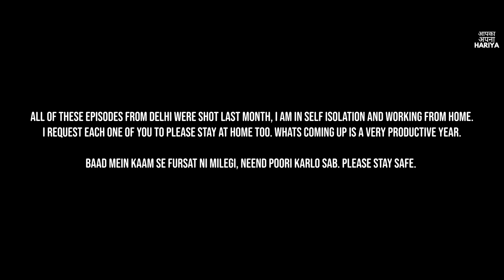Delhi Street Food | The UNTOLD Story of AL-JAWAHAR | Nihari, Qorma, Stew, Kebab, Burraaa 🤤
Delhi Street Food Series' episode 6 is about a legend. In this episode I share the story of Al-Jawahar, a very popular Mughlai Restaurant in the streets of old Delhi.